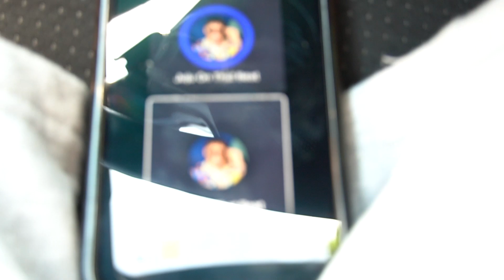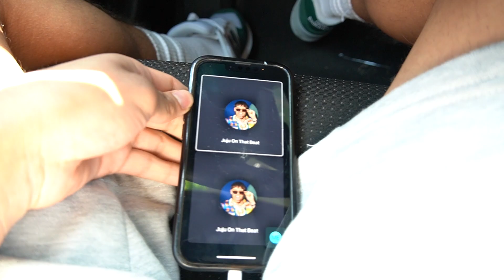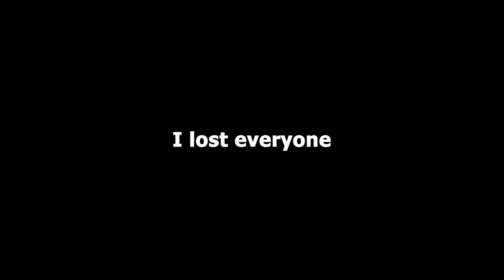Celtics Championship Parade GONE RIGHT!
Outside Never Inside!

OSN Members!